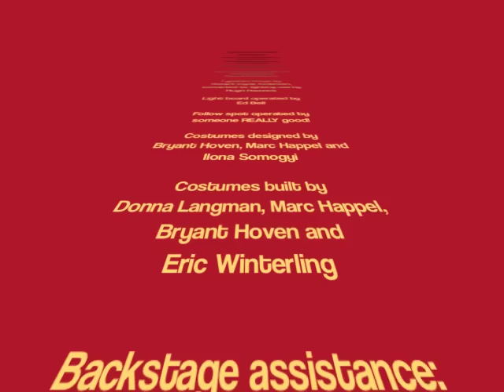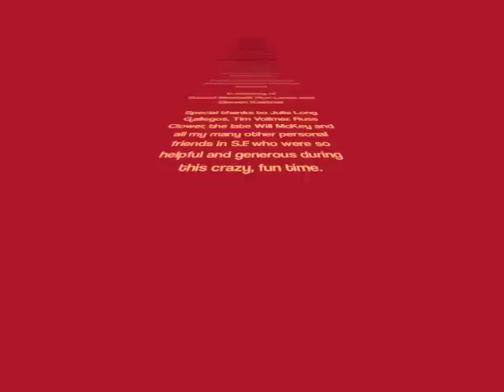LYPSINKA MUST BE DESTROYED! The Goddess Revealed...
An excerpt from 'Lypsinka Must Be Destroyed' performed at Josie's Cabaret in San Francisco in April of 1996.